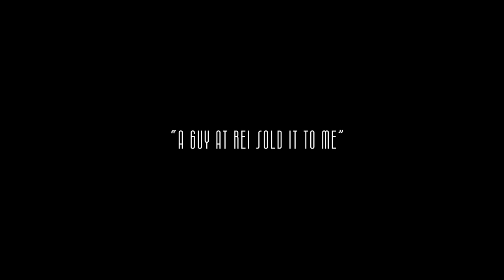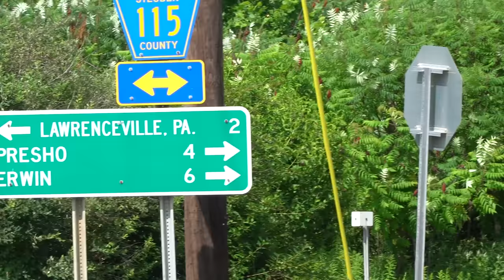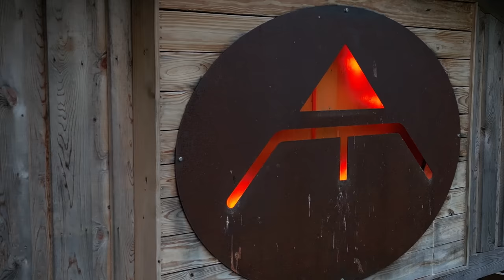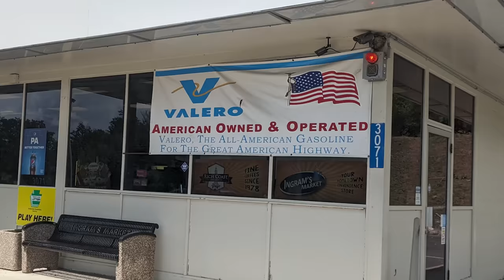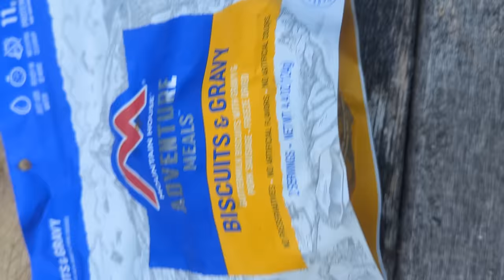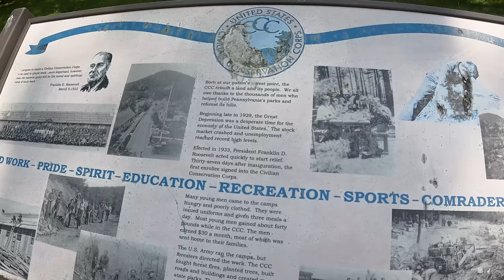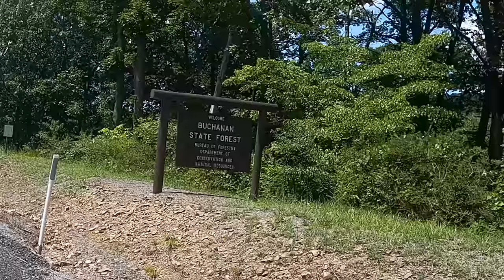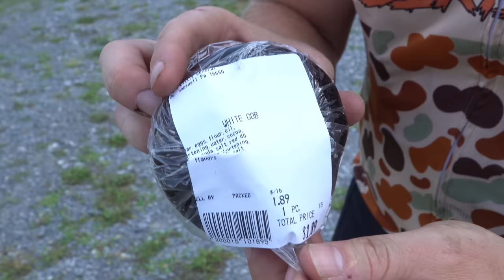A Gravel Bike Adventure | 330 Miles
Pennsylvania North to South | A Gravel Bike Adventure

Distance: 333 mi
Elevation: 27,369 ft.
4 Days - 3 Nights

Description:
Get ready for the ultimate gravel bikepacking adventure as we embark on a thrilling 333-mile fully self-supported journey that will push our limits and take us through some of the most breathtaking landscapes of Pennsylvania! Join us on this unforgettable 4-day, 3-night expedition where we'll explore the rugged terrain, test the best whoopie pies, conquer challenging gravel roads, and make memories that will last a lifetime. Inspired by The Impossible Route and @TheVCAdventures

Shot all with @DJI Mini 3 Pro and @GoPro Hero 9.

🚴‍♂️🗺️ Day 1: Lindley, NY - Mountain Top Provisions
Distance: 91mi
Elevation: 5,692 ft.

🌄🌿 Day 2: Mountain Top Provisions - Poe Paddy State Park
Distance: 73 mi
Elevation: 6,509 ft.

🌅🏞️ Day 3: Poe Paddy State Park - Bearcats Bungalow
Distance: 69 mi
Elevation: 6,348 ft.

🏁🎉 Day 4: Bearcat's Bungalow - Hancock, MD
Distance: 99 mi
Elevation: 8,825 ft.

Join us on this epic gravel bikepacking adventure, where the spirit of exploration meets the joy of cycling. Whether you're a seasoned rider or new to the world of gravel biking, this adventure is open to all who seek to push their limits and revel in the beauty of the great outdoors.

🚵‍♀️🏕️ Don't forget to have a good one!

00:00 START
01:06 The Route
02:52 PANTS
05:29 Day 1
08:58 Pennsylvania Grand Canyon
12:30 Day 2
20:07 Poe Paddy
23:30 Day 3
31:07 Alan Seeger Natural Area
34:20 Day 4
45:06 END